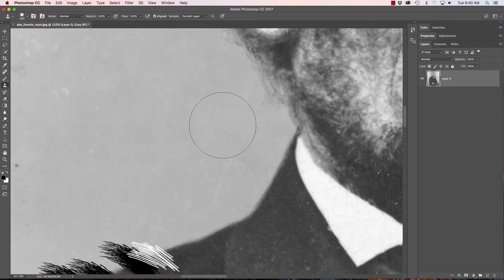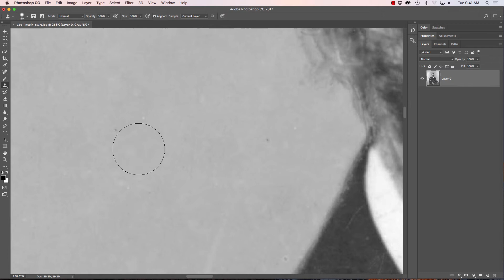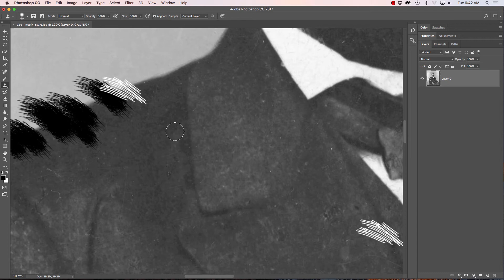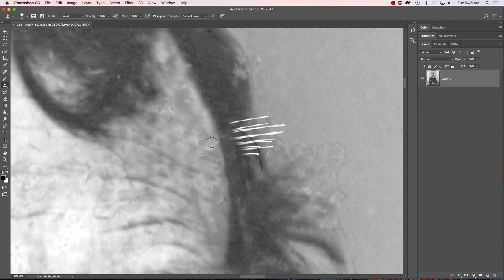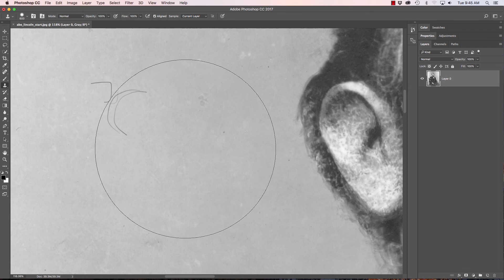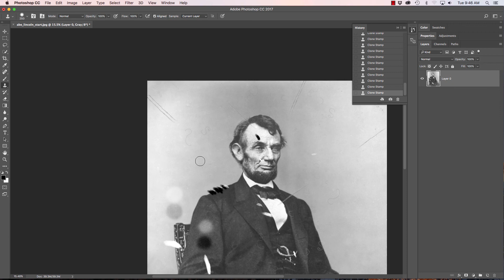Photoshop - Abe - Photo Restoration - Clone Stamp Tool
This tutorial shows how I use Photoshop's Clone Stamp Tool to restore an old photograph.